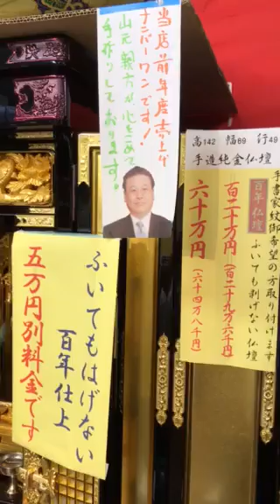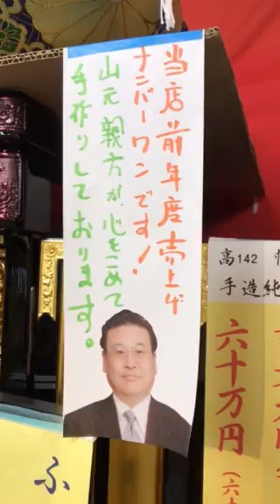阿蘇郡小国から日本製山元親方手作り「国産仏壇」ご注文！熊本の仏壇店すべて見たが、やはり輪島漆器の技術を生かした日本製国産仏壇を選ばれました！家の家宝国産仏壇！日本の職人が、人生すべてをかけて作る運気